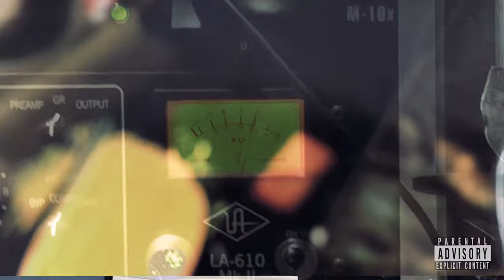D3JM & skrzypek - Limbo Flex (Prod. Veysigz)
Co to znaczy REALTALK?
... rzeczywistość.

Title
Artist
Album: Księga Przysłów
Realizacja wokalu/mix/mastering: Michał Krupa (Krupek)
Studio
Zdjęcia/Video
Label

2021   Księga Przysłów